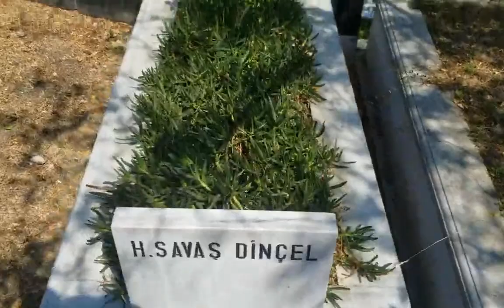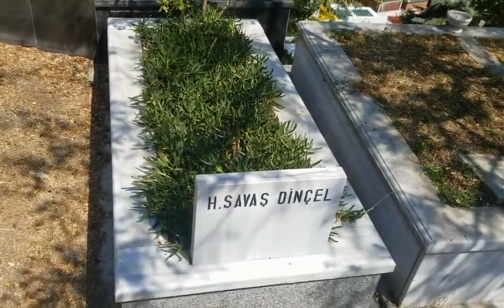Savaş Dinçel,in mezarı zincirlikuyu mezarlığı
1 Nisan 1942 yılında İstanbul'un Fatih ilçesinde doğdu. İlkokulu Koca Ragıp Paşa İlkokulu'nda tamamladıktan sonra İstanbul Erkek Lisesi'ne kaydoldu. Tiyatro eğitimine İstanbul Belediyesi Konservatuvarı Tiyatro Bölümü'nde başladı. Tiyatro eğitiminin yanı sıra amatör olarak karikatür çizmeye başladı. Tiyatrocu olarak ilk kez İstanbul Şehir Tiyatroları'nda sahne aldı.

1980 askeri darbesi sonucu sıkıyönetim ilanı ile İstanbul Şehir Tiyatroları'ndan uzaklaştırıldı. Komünizm propagandası yapmakla suçlanan Dinçel ve Müjdat Gezen, 1983'te mahkemeye, birbirlerine kelepçelenerek götürülmüştür.[1] İki arkadaşa, 1978'de Müjdat Gezen'in yazdığı, Savaş Dinçel'in resimlediği Çizgilerle Nâzım Hikmet kitabı nedeniyle 12 Eylül 1980 sonrasında dönemin ünlü 141 ve 159. maddelerinden haklarında dava açıldı. Bu dava nedeniyle tutuklanan Dinçel ve Gezen, 4 Haziran 1983 tarihinde İstanbul 4. Ağır Ceza Mahkemesi'ne elleri birbirlerine zincirlenmiş olarak getirildi.[1] O dönem cezaevlerinde zorunlu olan "tek tip" giysiler içinde olan iki dost, bileklerindeki kelepçeleri gizlemeye çalışmamış, aksine görünmesi için kollarını öne doğru çıkarmıştı. "Komünizm propagandası yapmak ve hükümetin manevi şahsiyetini tahkir etmek" iddiaları ile 21 yıla kadar hapis cezası istemiyle yargılanan Gezen ve Dinçel, bir süre tutuklu kaldıktan sonra beraat ettiler.

Savaş Dinçel darbeden sonra Güldürü Eğitim Merkezi'nde karikatürist olarak çalıştı. Bir süre Günaydın gazetesinde karikatüristlik yaptı. Burada "Tonton" adlı karikatür bantlarını hazırladı. Danıştay'ın mesleğe iadesi kararını onaması ile birlikte Şehir Tiyatroları'nda tekrar çalışmaya başladı. İki tane karikatür sergisi açtı. "Çizgilerle Nazım Hikmet" adlı çizgi roman bir kitap hazırladı. Ziya Öztan'ın yönetmenliğini üstlendiği Kurtuluş ve Cumhuriyet filmlerinde İsmet İnönü'yü canlandırdı. Ali Poyrazoğlu Tiyatrosu, Gen-Ar Tiyatrosu, AST ve Münir Özkul ile birlikte çalıştı.

Kuruluşundan itibaren MSM - Müjdat Gezen Sanat Merkezi'nde öğretim üyesi olarak görev yapmış, kısa bir süre de Kadir Has Üniversitesi Konservatuvarı'nda "sahne takbikatı" dersi vermiştir.

Türkiye Cumhuriyeti'nin ilk başbakanı ve ikinci cumhurbaşkanı olan İsmet İnönü'ye olan büyük fiziki benzerliği nedeniyle sık sık İnönü'yü canlandırmıştır.

2002'de Nusret baba karakterini canlandırdığı dizi Ekmek Teknesi ile herkesin beğenisini kazanan oyuncu, mahallelinin her derdine derman olduğu gibi, insanların akıl danıştığı bir karakter profili çizmiştir. Mahallenin "bir bilen"i olan Nusret baba karakteri, zaman zaman muzipliği ile de izleyenleri güldürmüştür. Dizideki rolü itibarıyla fırıncı olan Nusrettin Somuncu, mahallelinin babasıdır ve "baba büyüksün" denilerek sevilmektedir. Sanatçı, bu rolü ile Türk halkının gönlünde önemli bir yere sahip olmuştur.

Savaş Dinçel, oğlu Barış Dinçel'in belirttiği üzere, aynı zamanda bankamatik şifresi olarak kullandığı "1402" sayılı sıkıyönetim yasasına dayanılarak 12 Eylül 1980 döneminde uzaklaştırıldığı dönem dışında Şehir Tiyatroları'nda oyunculuk ve yönetmenlik yaptı. Bunun yanı sıra yan uğraş olarak çizim ve afiş işleriyle de ilgilendi.